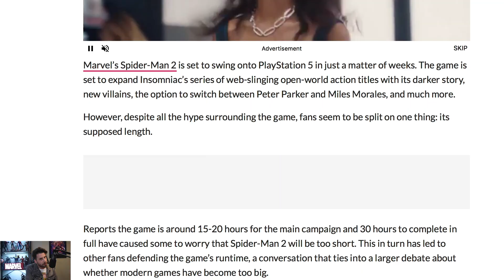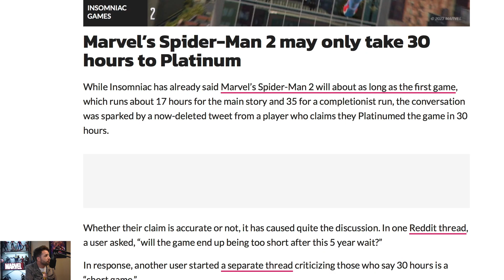Is Marvel Spider-Man 2's Run Time Long Enough? (My Thoughts)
In today's video I will be discussing Marvel Spider-Man 2's run time and what people are saying about It.

0:00 Intro
0:23 Article
1:22 My Thoughts
2:56 More Spider-Man 2 Videos